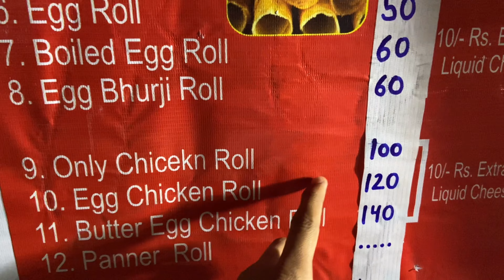Street food of Panchkula Sec:-4 || Gurleen Singh Vlogs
Chicken roll street food
Chokhi dhani panchkula food
Gurleen Singh
Panchkula best food
Panchkula best street food
Panchkula food
Panchkula food market
Panchkula food tour
Panchkula market
Panchkula sec 7
Panchkula sector 7 market
Panchkula street food
Sec 4 street food panchkula
Soya chaap of pkl
chandigarh
chandigarh street food
chokhi dhani
chokhi dhani jaipur
chokhi dhani panchkula
indian street food
sector 4
street food market
Best food of sector 7 panchkula
Tasty food of sec 7 panchkula
Street food panchkula
Street food market sec7 panchkula
panchkula street food
sec 7 street food panchkula
Tasty food of sec7 panchkula
Cheapest sec7 street food panchkula
Sector 7 panchkula
panchkula sector 7
best street food market in panchkula